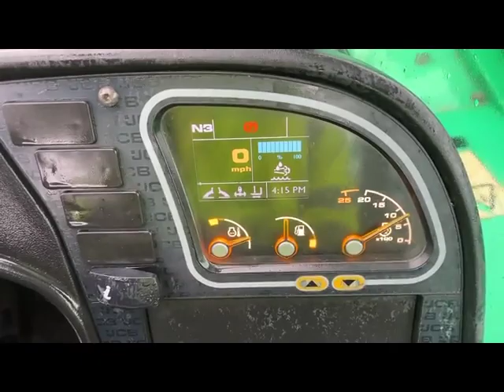JCB 512-56 12,000 lb Diesel #3996 - Telehandler for SALE!